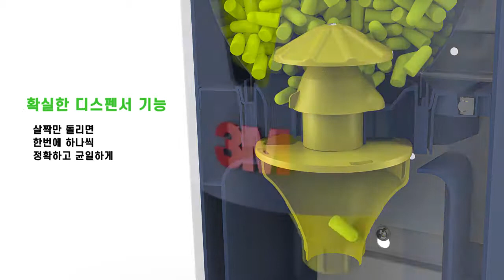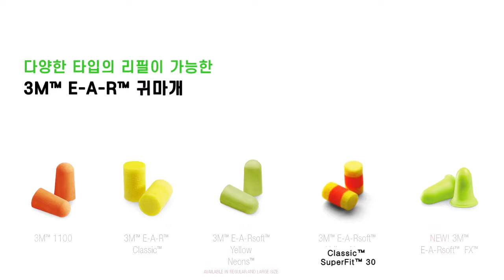원터치프로 귀마개 디스펜서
3M 원터치프로 디스펜서는 한번에 하나씩 간단하게 돌려서 뽑아 쓰는 방식의 귀마개 디스펜서 입니다. 다양한 산업현장에서 편리하게 사용할 수 있습니다.